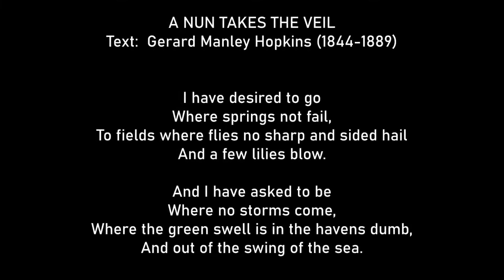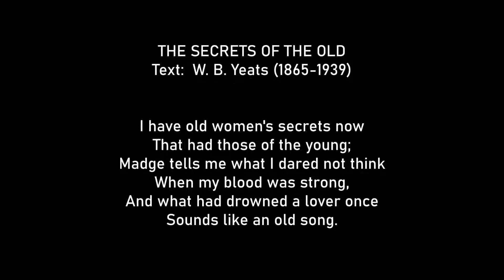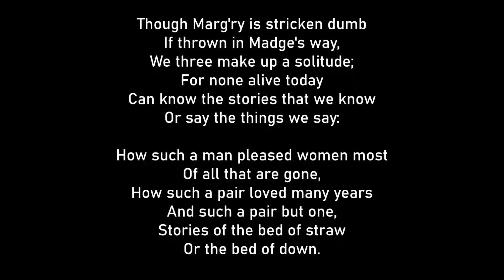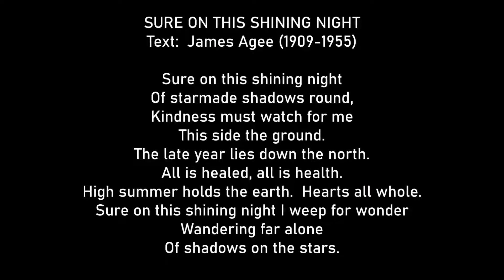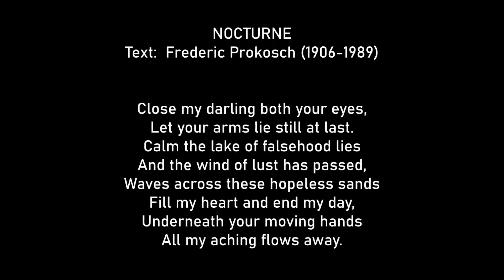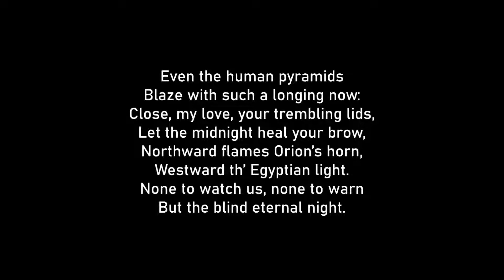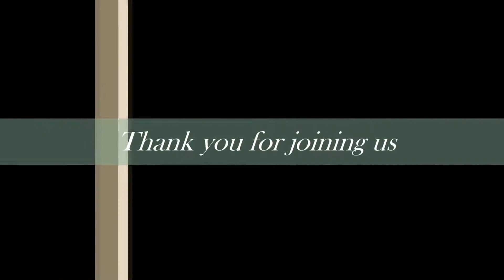VAMS Virtual Online Recital Series - Kate Kyunghee Kim, soprano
with David Holkeboer, pianist
Aired October 15, 2020
Vocal Artists Management Services (VAMS)